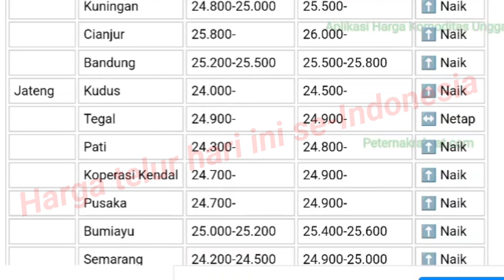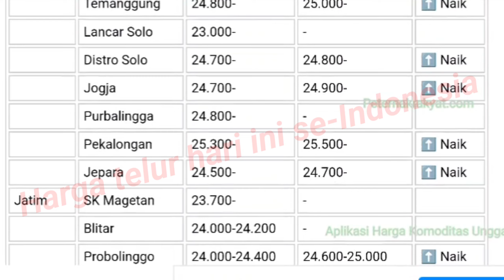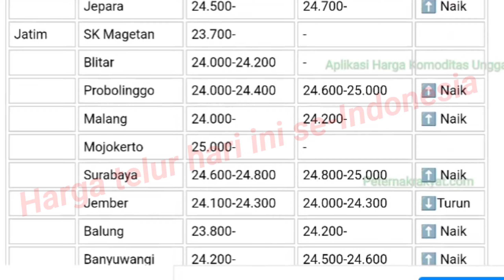Harga telur ayam ras hari ini, selasa 14 juni 2022 || Referensi Harga telur ayam hari ini